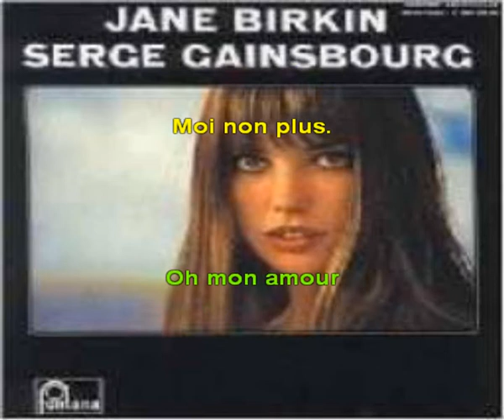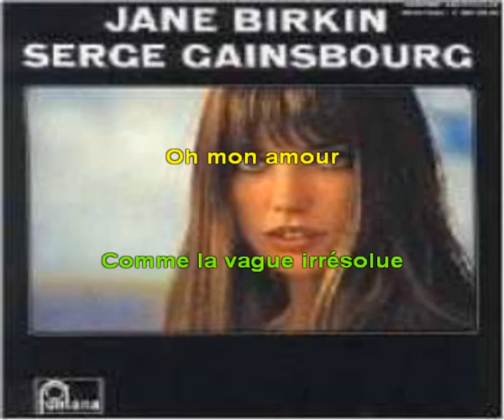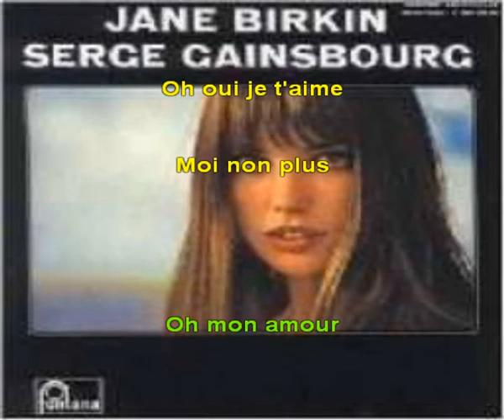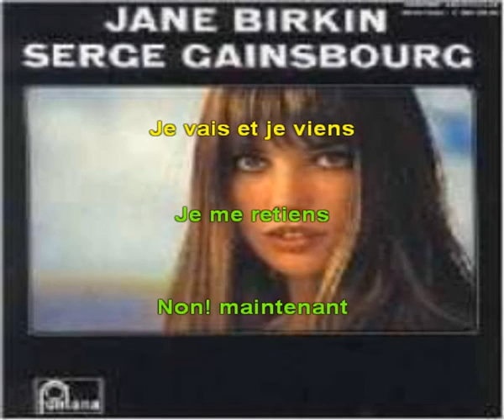Jane Birkin & Serge Gainsbourg Je T'Aime Moi Non Plus